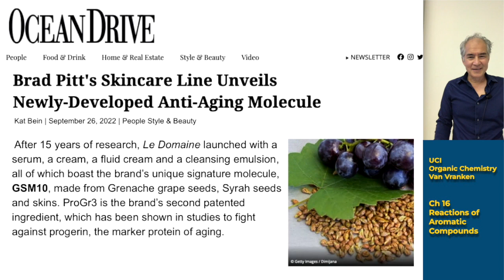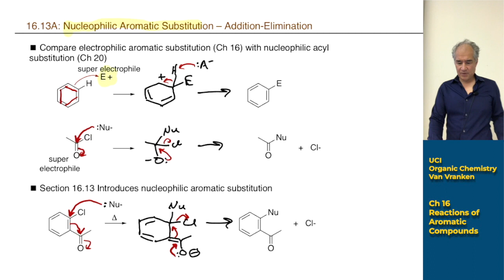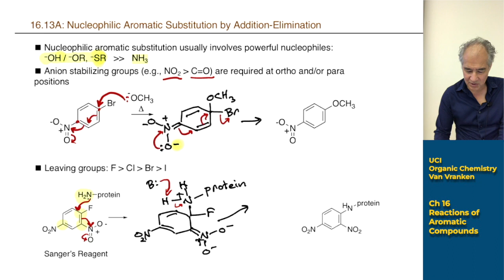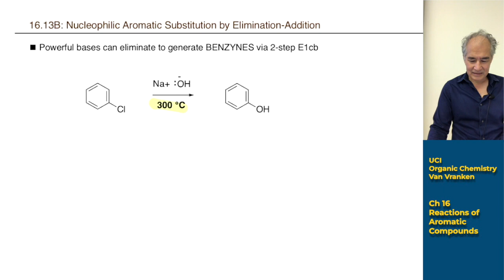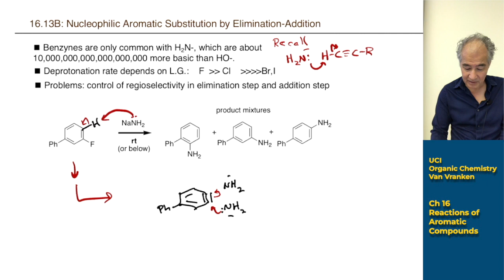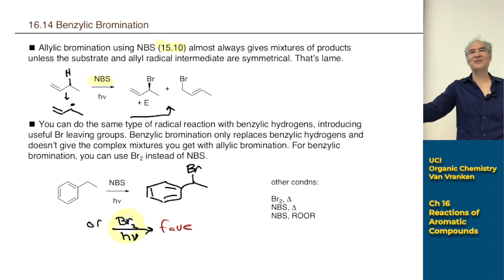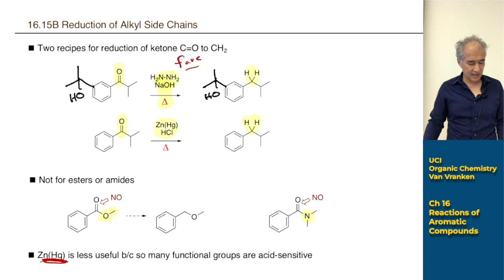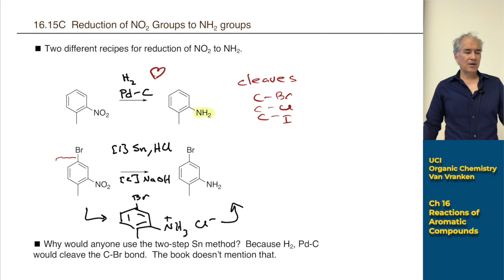Organic Chemistry III Lec 4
Proanthocyanidins in grape seed extract. Nucleophilic aromatic substitution and transformations of aromatic functional groups. This lecture by David Van Vranken is part of the course Chem 51C - Organic Chemistry taught at UC Irvine in Fall, 2022.